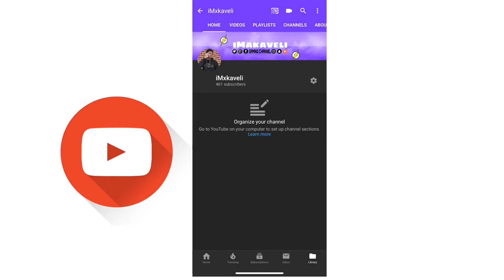I GOT A NEW CAMERA!! CANON G7X MARK II UNBOXING!!!